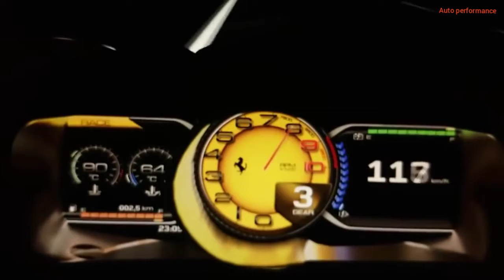Lamborghini vs Ferrari minions mode funny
Lamborghini vs Ferrari minions mode. Here we make comparisons and challenges between different types of cars with funny mayonnaise creatures and that this does not necessarily express a personal opinion of cars or car companies, but the main goal of these challenges is fun, fun and entertainment